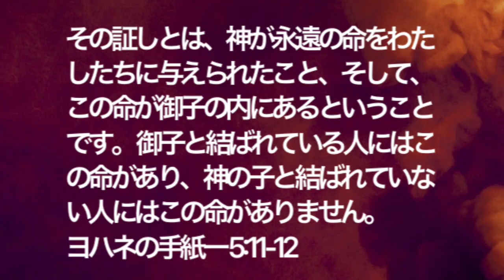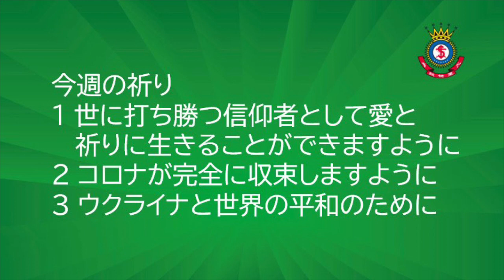救世軍横浜小隊オンライン祈祷会1月26日(木)第970回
第９70回　オンライン祈祷会のご案内　1月26日（木）朝7時（時間は調整ください）

聖書　ヨハネ１　5章11、12節　その証しとは、神が永遠の命をわたしたちに与えられたこと、そして、この命が御子の内にあるということです。御子と結ばれている人にはこの命があり、神の子と結ばれていない人にはこの命がありません。

メッセージ　永遠の命の恵み
イエスは十字架で死んで復活することにより死に勝利されました。（コリント１　15:55-57 死よ、お前の勝利はどこにあるのか。死よ、お前のとげはどこにあるのか。」死のとげは罪であり、罪の力は律法です。わたしたちの主イエス・キリストによってわたしたちに勝利を賜る神に、感謝しよう。） 死に勝利されたイエスが永遠の命をくださるので、死に対する恐れは消え去ります。（ヨハネ11:25 イエスは言われた。「わたしは復活であり、命である。わたしを信じる者は、死んでも生きる。） 御子に結ばれた恵みを味わう歩みをしたいと思います。

今週の祈り
１ 世に打ち勝つ信仰者として愛と祈りに生きることができますように。
２ コロナが完全に収束しますように。
３ ウクライナと世界の平和のために。